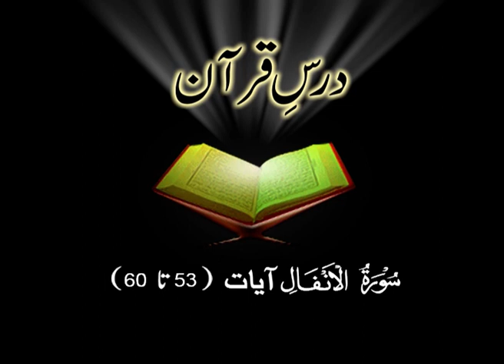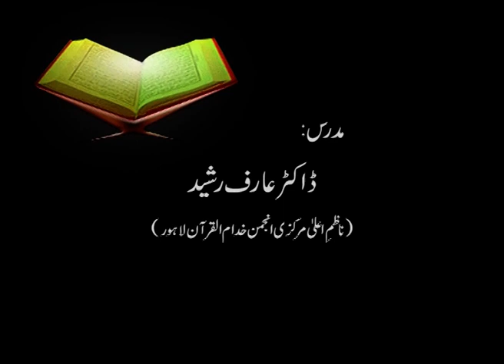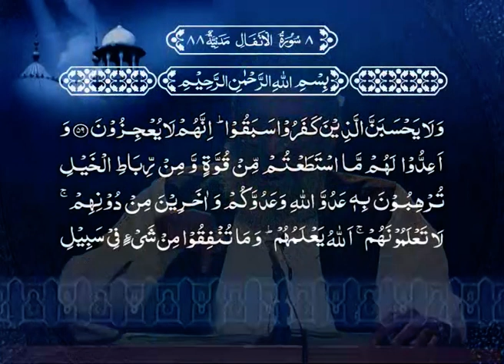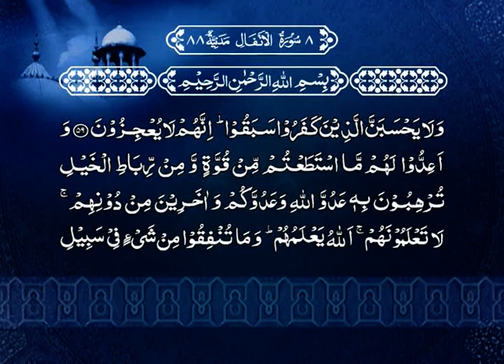008 Surah Anfal Ayat (53 to 60) Dr Arif Rasheed Dars e Quran